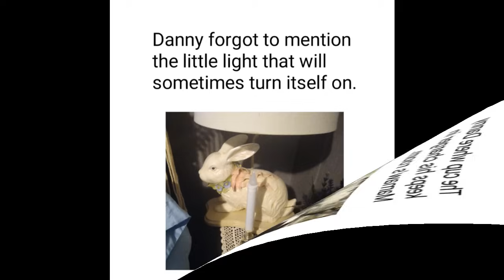Smith Family Ghosts Part 1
Hey ya'll!  We're sharing some spooky/weird happenings that we've experienced. Hope you enjoy!